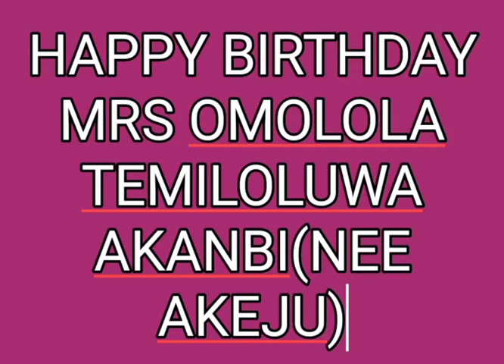TAYOR SHOW AND D SUPER MELODY BAND PLAYS FOR OMOLOLA AKEJU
OMOLOLA AKEJU'S BIRTHDAY BY SUPER MELODY BAND